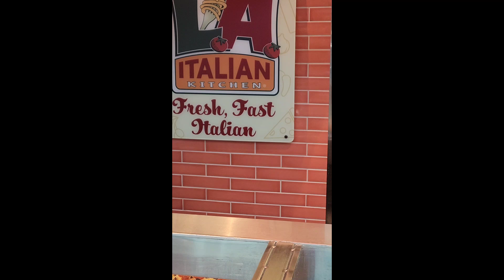A Vlog A Day Day 28